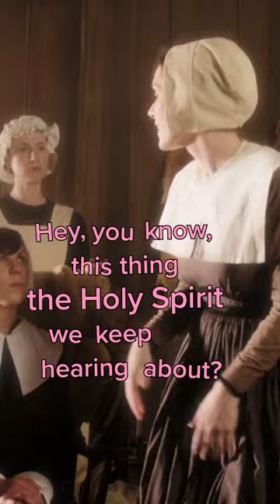WinonaRyder has got Mary Dyer’s back!